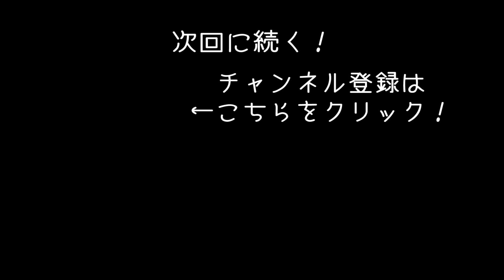ニーガン並みのバット捌きで人間やウォーカーを排除する【OVERKILL's The Walking Dead】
ウォーキングデッドのPCゲーム「OVERKILL's The Walking Dead」のゲーム実況です。
今回は主にバットを使って人間やウォーカーを倒していきます！